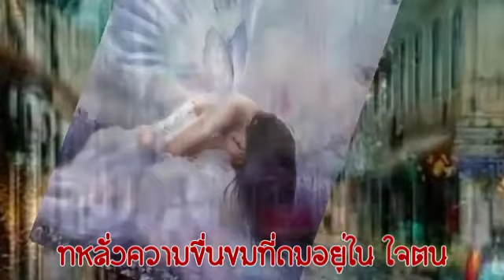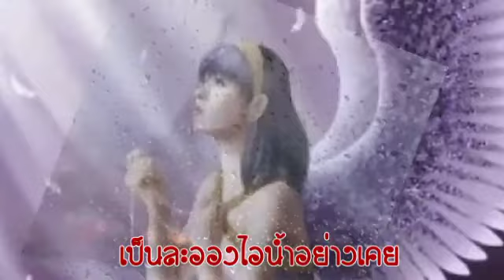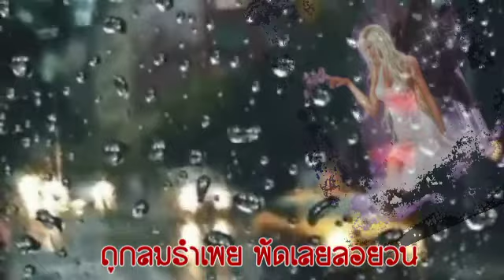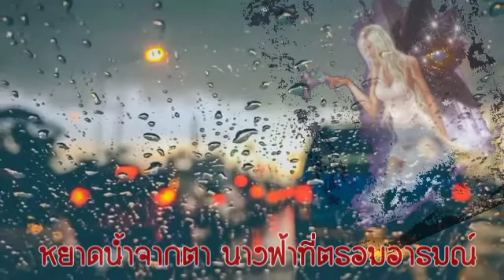หยาดน้ำฝนหยดน้ำตา สุเทพ วงศ์กำแหง